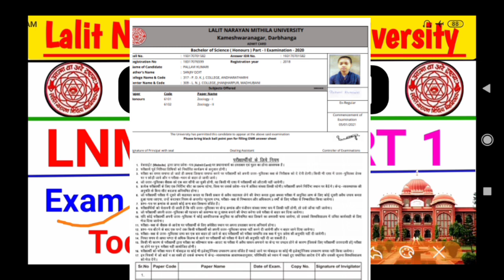LNMU UG PART 1 Exam & Admission Today News 2020 | Ba part 1 Exam 2021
LNMU UG PART 1 ADMIT CARD Today News 2020 | LNMU Exam 2020 | Ba Part 1 Admit Card JARI

LNMU UG PART 1 ADMIT CARD JARI
 Today UG Admission 2021
3rd Merit List कब होगा जारी
LNMU UG PART 2 ADMIT CARD 2020
 Admit Card jari 2021
LNMU PART 1 ADMIT CARD KAB HOGA JARI 2020 Lnmu part 1 परीक्षा का Admit Card कब होगा जारी
LNMU PART 1 Exam 2020 Date जारी | PART 2 Admit Card Date जारी
 lnmu part 1 program list jari?

2nd Merit List जारी | LNMU
LNMU Part 1 Exam Program & Center List हुआ जारी Program & Center List 2020
Download UG Part 1 Exam Program & Center List जारी :- University Star
Only university news update
Lnmu part 1 program list
Lnmu part 1 center List 2020
Exam date jari
Lnmu part 1 program list & Center List समझ नहीं आया तो ये वीडियो देखो

LNMU Part 2 Exam Schedule Jari | Program List Jari

Lnmu part 2 Exam program list jari | lnmu part 2 Exam schedule jari,how to download Re-program list

Download part 2 program list -

LNMU PART 1 Exam 2020 Date जारी | PART 2 Admit Card Date जारी | lnmu part 1 program list jari?

Ba bsc Bcom part 1 Exam Date jari
ba bsc Bcom part 1 Exam Date & program list jari
Lnmu Ug part 1 Exam Date Announced
Lnmu part 1 admission 2020 | 2nd Merit List जारी | LNMU

lnmu_part_exam_ba_exam 2020
Lnmu part 1 exam date jari
Lnmu part 1 exam program list jari
Lnmu part 1 program And Center list jari
Ba part 1 exam date jari
Bsc part 1 exam program and Center List jari
Lnmu Exam date

lnmu provisional merit list
LNMU पार्ट -2 Provisional मेरिट लिस्ट जारी
Provisional Merit List 2020
Provisional Merit List 2020 Dist Madhubani
lnmu part 1 admission online 2020
lnmu part1 admission kab se hoga 2020
lnmu part1 admission date 2020

विडियो_अच्छा_लगता_हैं_तो_Like_और_Share_कर_दिजिए_गा!ll